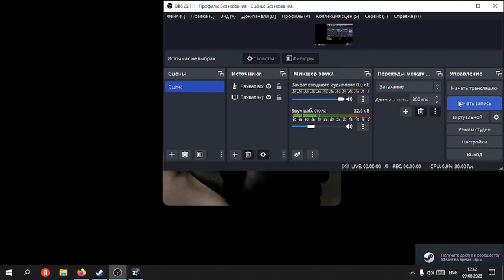Мой друг играет в Portal 2 (1 часть)